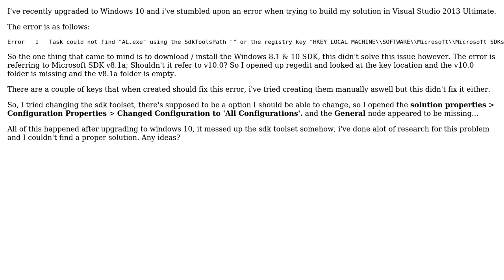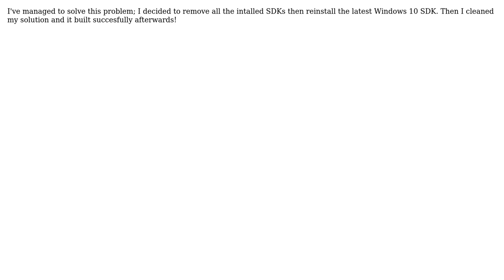VS2013 - Msbuild fails Error MSB3086: Could not find AL.exe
With thanks & praise to God, and with thanks to the many people who have made this project possible! You are responsible for your own actions.